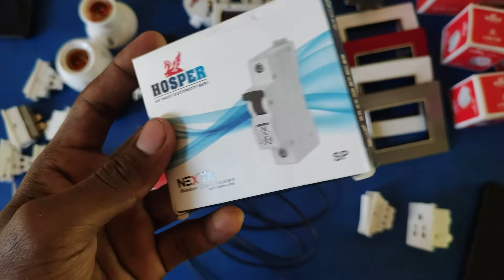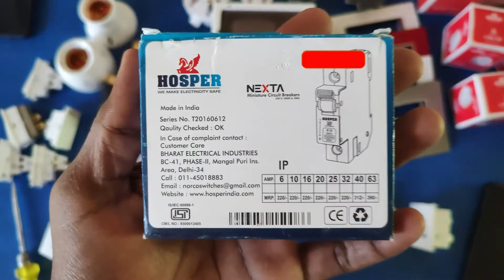List of Electrical fitting accessories 2022 in Hindi - Urdu || बिजली फिटिंग के सामान की लिस्ट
दोस्तों आज की इस विडियो में हमें आपको बिजली के सामान की होलसेल मार्केट, घरेलू बिजली फिटिंग, बिजली फिटिंग का सामान लिस्ट, बिजली के सामान की दुकान Lucknow, उत्तर प्रदेश इलेक्ट्रॉनिक आइटम्स, लिस्ट घर में बिजली फिटिंग कैसे करें, लाइट फिटिंग का नक्शा ,घरेलू लाइट फिटिंग आदि के बारें में जानकारी दि है तो यदि आपका इसके बारें में कोई सवाल या सुझाव हो तो आप हमें कमेंट करके बता सकते है

Top Videos For  Electrical Wiring :-

best electrical switches in india,
best electrical switches for house,
cheap and best electrical switches,
best modular switches in india,
electric switch board design for home in india,
havells switches,
anchor electric switch board design for home,
top 10 switches in india 2021,

इलेक्ट्रॉनिक सामान की लिस्ट PDF,
बिजली फिटिंग के सामान की लिस्ट,
इलेक्ट्रॉनिक आइटम्स लिस्ट,
परचून की दुकान का सामान की लिस्ट,
बिजली के सामान की दुकान,
बिजली के सामान की होलसेल मार्केट,
बिजली के सामान की होलसेल मार्केट Delhi,
लाइट फिटिंग पॉइंट रेट,